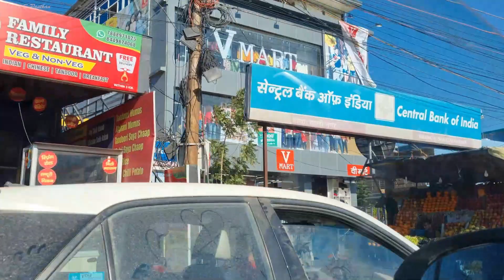आज चलते है देहरादून का वी मार्ट देखने | V Mart Dehradun | Uttarakhand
In today's video we will be showing you all V Mart of Dehradun Uttarakhand.

Now happily enjoying my life with -
😍@Yogi The Healer ❤